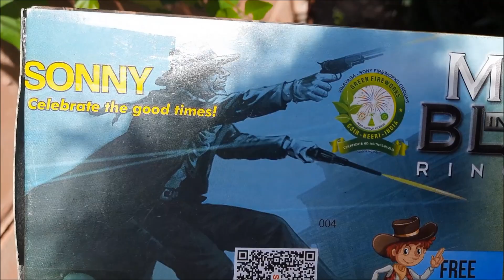SONNY|MEN IN BLACK|RING CAPS GUN UNBOXING & TESTING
SONNY Ring Cap With Gun Unboxing & Testing Video|SONNY Toy Cap Gun Revolver 2020 Tamil|Deepavali
New Ring Cap Gun Review in Tamil 2020|Sivakasi Crackers Testing 01

Diwali new ring cap gun review,new ring cap gun review,cap gun review,toy gun,ring cap crackers,revalor type toy gun,revalor gun,diwali gun,diwali crackers